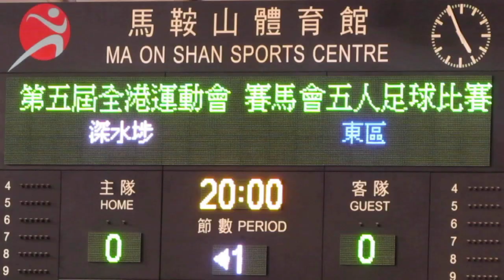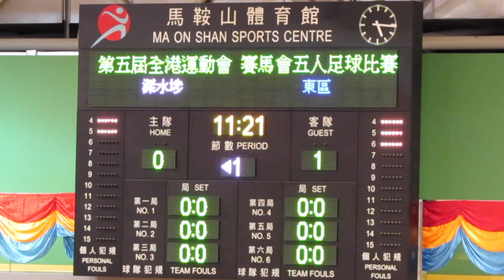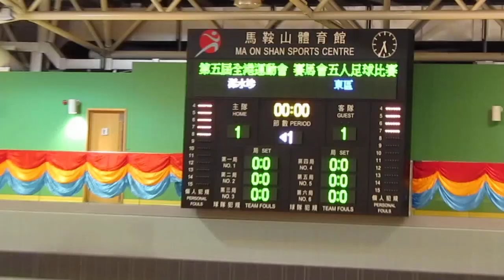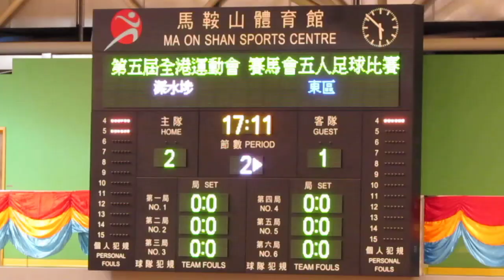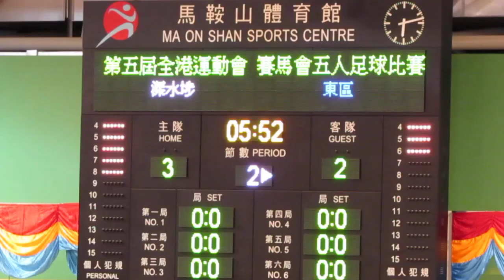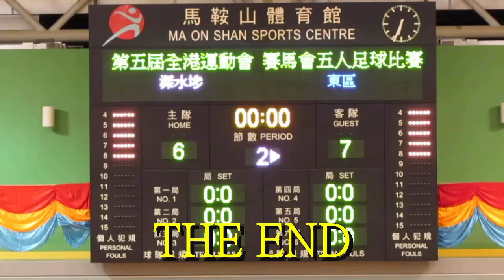深水埗vs東區(2015.5.23.第五屆港運會五人足球決賽)精華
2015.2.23.馬鞍山體育館 17:00 深水埗(白)~(3) 3:3 (4)~東區(黑)